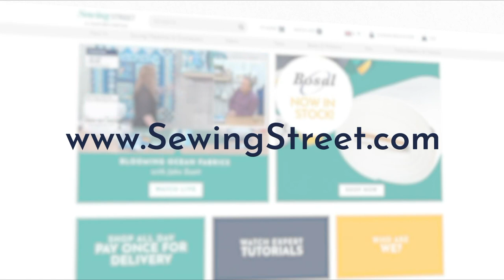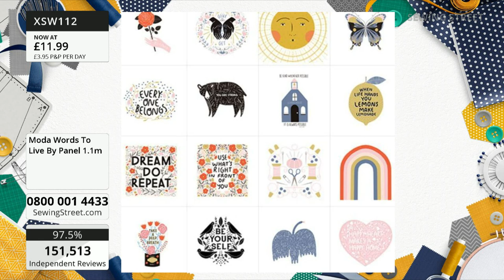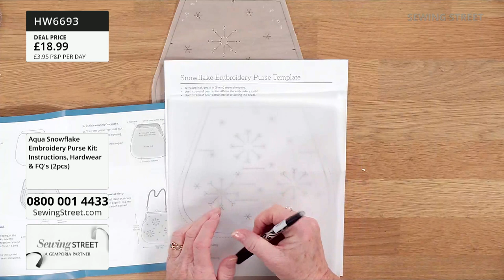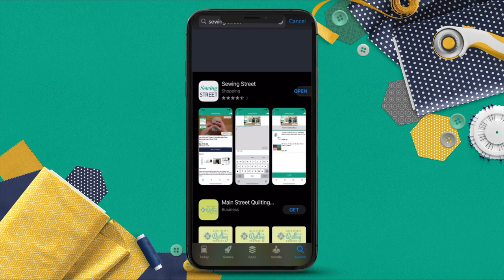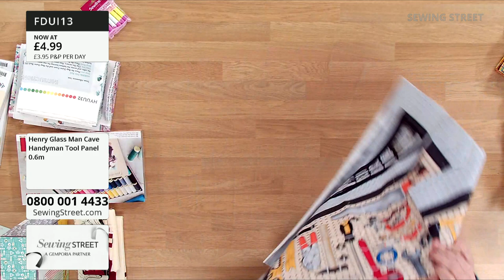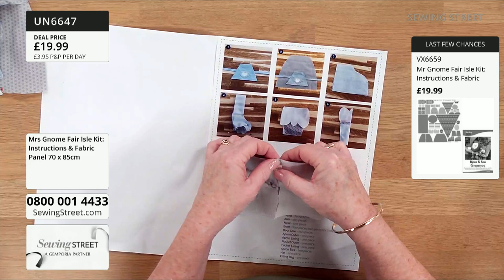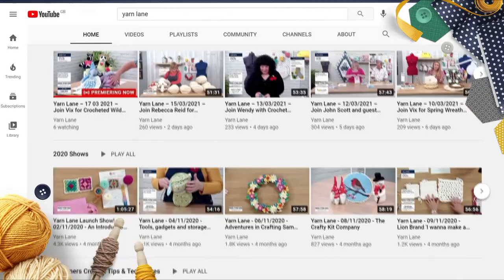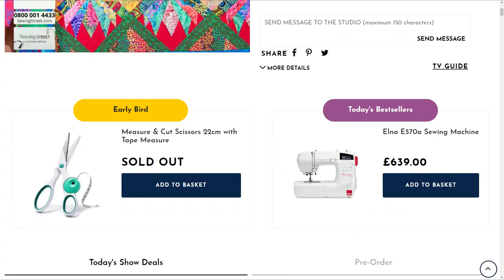Sewing Street– 28/11/2021 - Snowflake Embroidery Purse & Sewing Street Gnomes with Cara Ackerman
HOUR 1: 0:02:00
Black Tag Offers

HOUR 2: 1:02:00
Snowflake Embroidery Purse with Cara Ackerman

HOUR 3: 2:02:00
Black Tag Offers

HOUR 4: 3:02:00
Sewing Street Gnomes with Cara Ackerman

HOUR 5: 4:02:00
Black Tag Offers